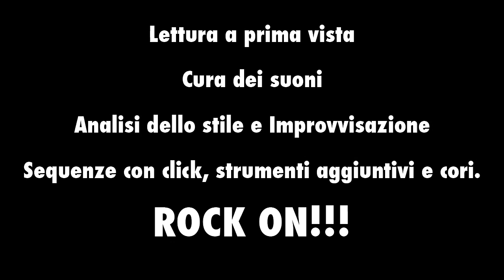Lab. Rock Advanced "Lie To me" directed by Vincenzo Grieco (Jonny Lang Cover)